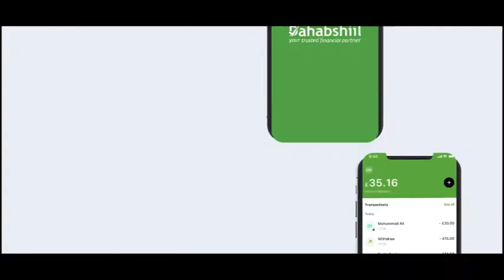SHIRKADDA DAHABSHIIL OO ADEEG CUSUB SOO BANDHIGTAY.